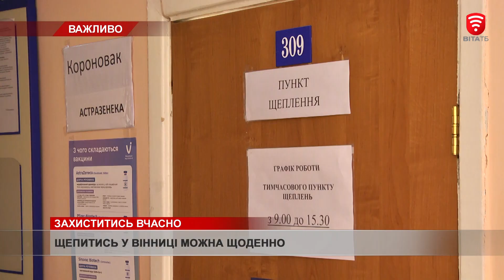3 людей на Вінниччині померли від ускладнень "Дельти"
3 людей на Вінниччині померли від ускладнень мутованого штаму коронавірусу "Дельта". Це підтвердили в столичній лабораторії.